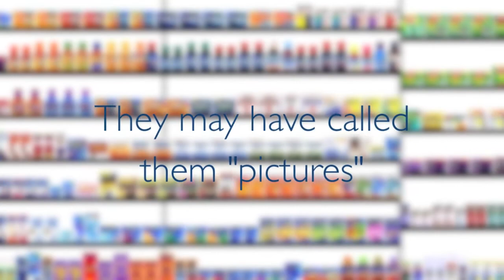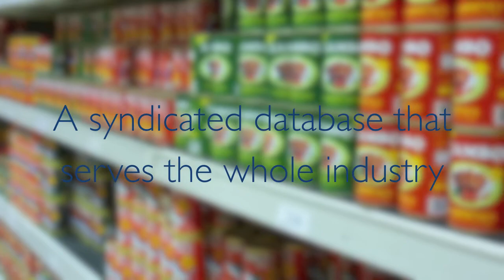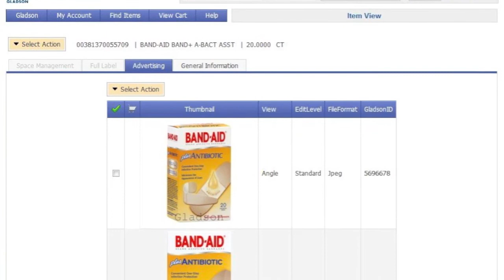History of Gladson.mov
Gladson is a name. It's our name. It's a name that means quality and innovation.